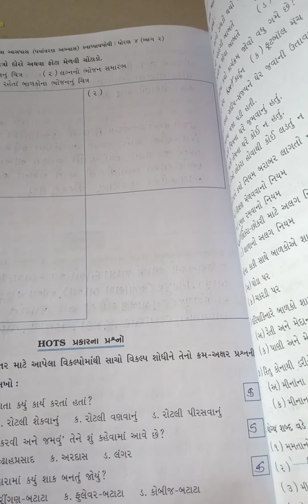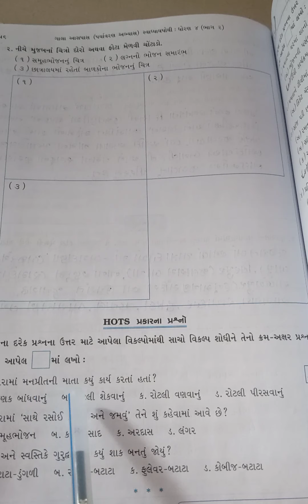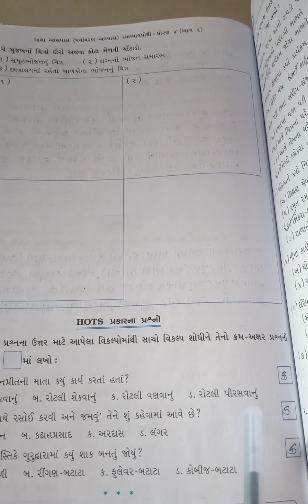Std-4 આસપાસ | પાઠ 20 ખોરાક અને મજા (સ્વા.પોથી)